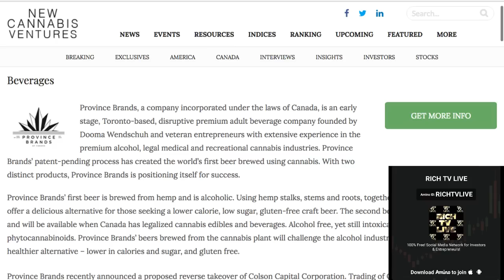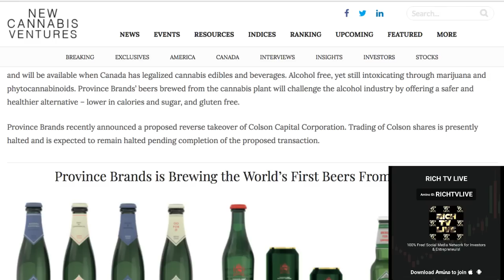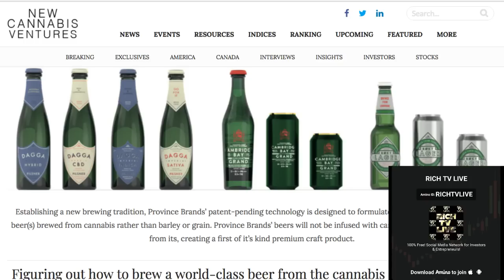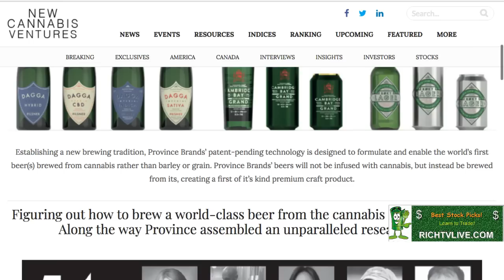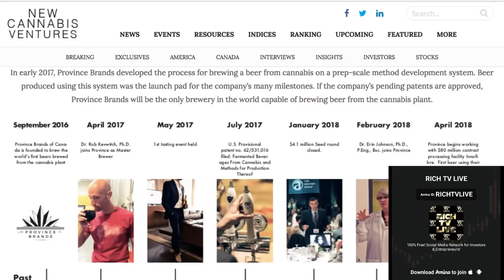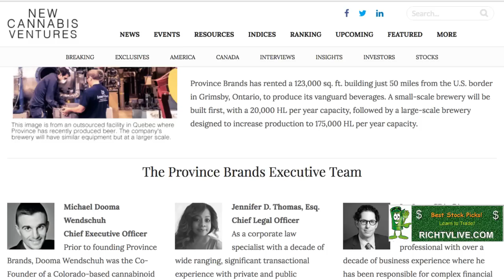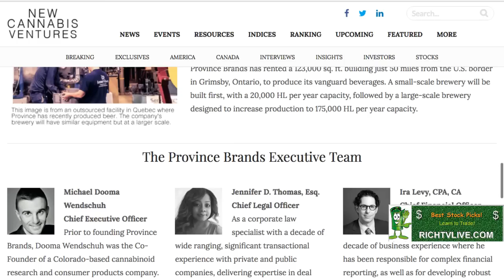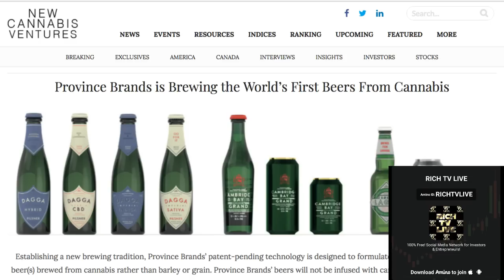Province Brands (TSXV: COLS) is Brewing the World’s First Beers From Cannabis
Province Brands (TSXV: COLS) is Brewing the World’s First Beers From Cannabis - RICH TV LIVE - October 26, 2018 -
Province Brands, a company incorporated under the laws of Canada, is an early stage, Toronto-based, disruptive premium adult beverage company founded by Dooma Wendschuh and veteran entrepreneurs with extensive experience in the premium alcohol, legal medical and recreational cannabis industries. Province Brands’ patent-pending process has created the world’s first beer brewed using cannabis. With two distinct products, Province Brands is positioning itself for success.

Province Brands’ first beer is brewed from hemp and is alcoholic. Using hemp stalks, stems and roots, together with fine hops, this beer will offer a delicious alternative for those seeking a lower calorie, low sugar, gluten-free craft beer. The second beer is brewed from marijuana and will be available when Canada has legalized cannabis edibles and beverages. Alcohol free, yet still intoxicating through marijuana and phytocannabinoids. Province Brands’ beers brewed from the cannabis plant will challenge the alcohol industry by offering a safer and healthier alternative – lower in calories and sugar, and gluten free.

Province Brands recently announced a proposed reverse takeover of Colson Capital Corporation. Trading of Colson shares is presently halted and is expected to remain halted pending completion of the proposed transaction.